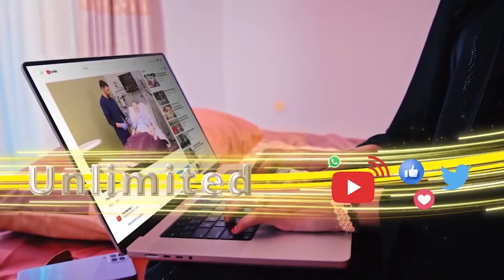Dhoolatuskii Abig Ugu Cuslaa Ee Ay Sameeyeen Ciidanak Booliska Somaliland